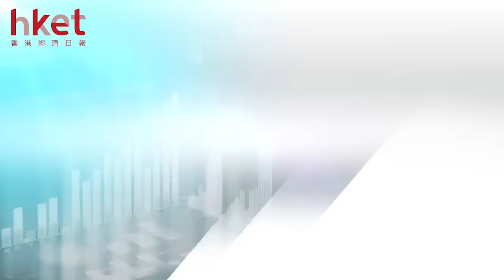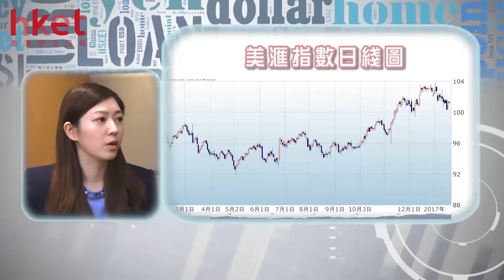袁沛儀︰言行一時一樣 英美匯市如何走？（2017年1月20日）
【香港經濟日報】特朗普上場，英國脫歐，如何影響匯市表現？後市又應注意甚麼？本集請來交銀香港經濟及策略師袁沛儀為大家分析。……（更多內容：